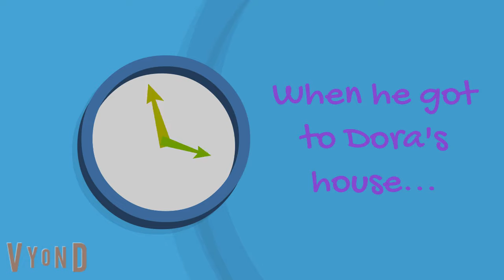Caillou grounds 5 Nick Jr characters - Ungrounded! | Ella the Autistic BE Fan 2004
12/13/21: Oh my lord! It seems like this video must've beaten my Classic Caillou calls the baby ugly one! Congrats to it!
7/2/22: Seven Months Later, it gets beaten by my Classic Caillou full Series video
One summer day, Caillou got bored. And then got the good idea to ground some troublemakers! I know Dora and Little bill are two of them. But who are the other three? Will he get ungrounded for it? Let’s find out. Oh, and happy birthday to him and Adrian2007 Productions!

Taken: June 16th 2021